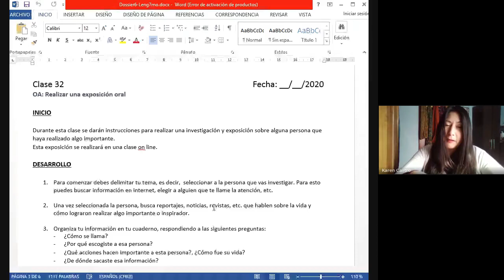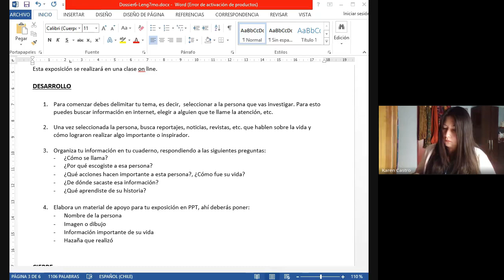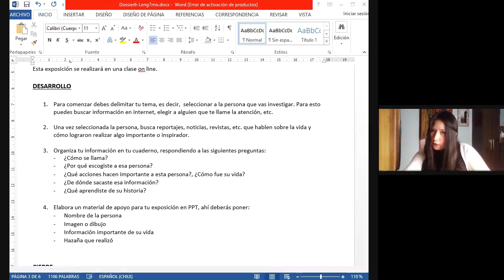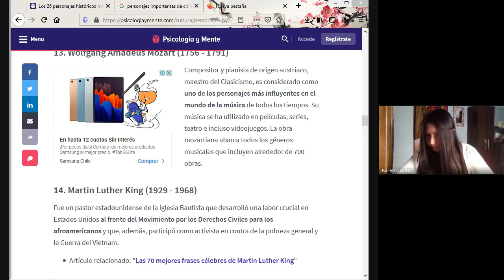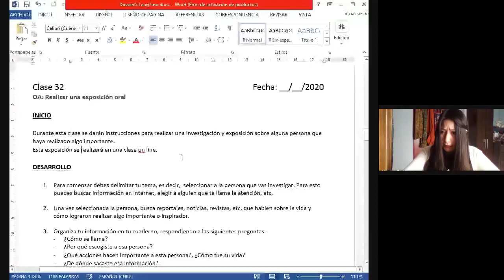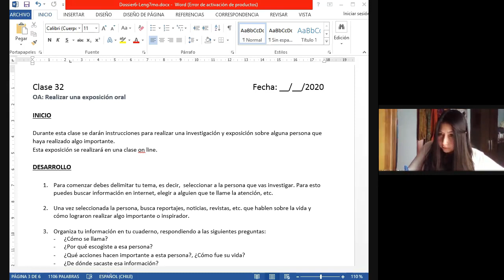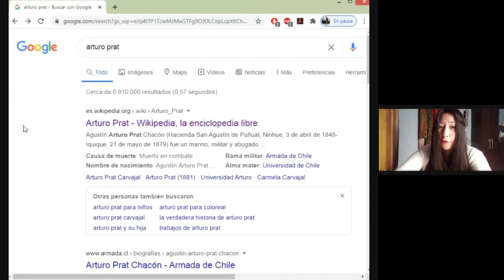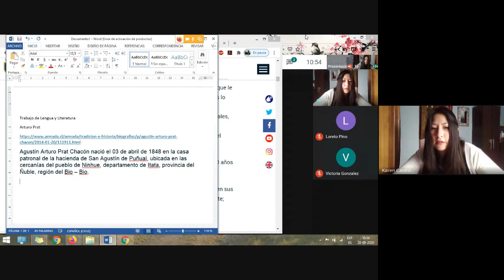7° básico, Lengua y Literatura, Prof. Karen C., Dossier 6, 28 de Septiembre